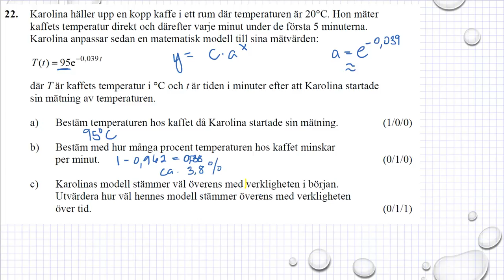Gamla nationella prov i Ma 3b Ht2012 uppgift 22